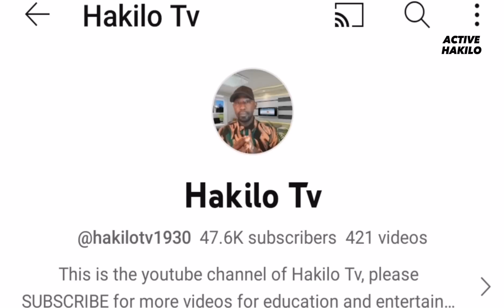POLICE Put Ousainou Bojang In PRISON